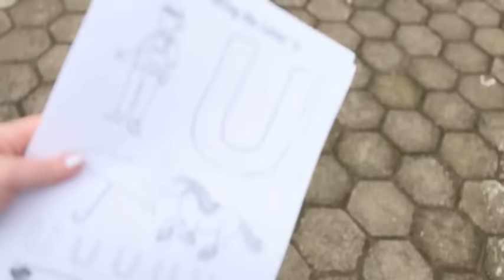A Weekday in Our Life Living in Mexico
Here is what a day in our life living in Mexico looks like during the week. Enjoy and drop your questions below!